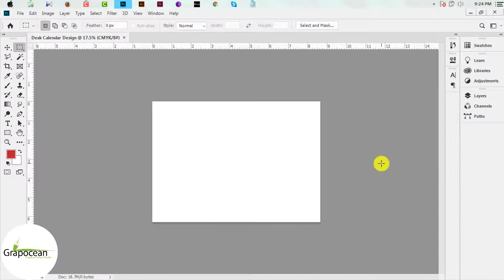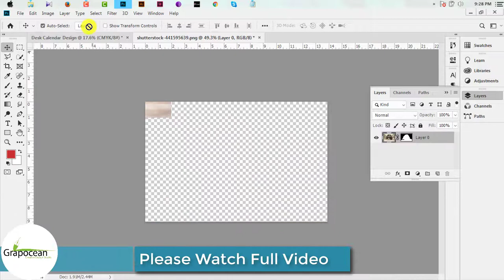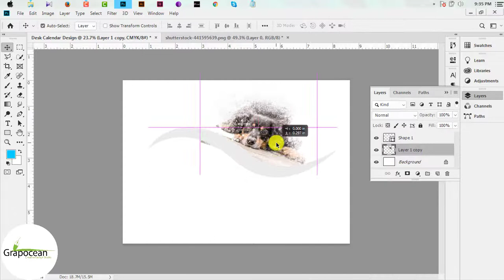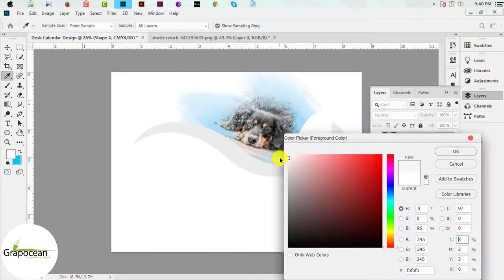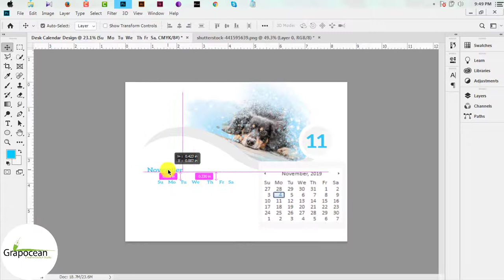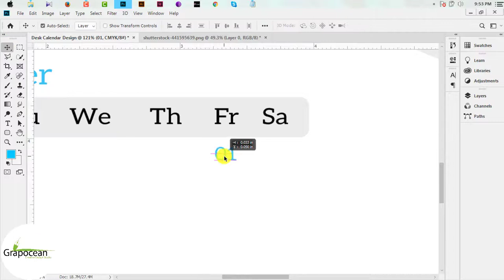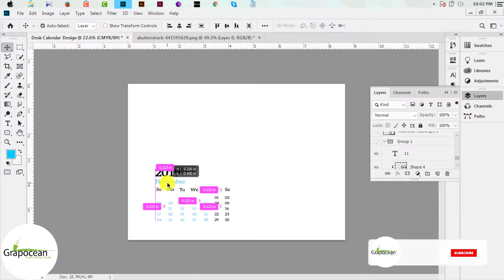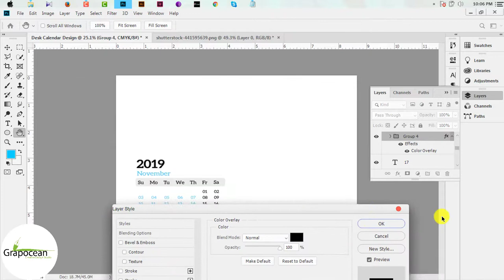How to Design Desk Calendar | Adobe Photoshop Cc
This Tutorial is about Beautiful, Creative & Most Professional Desk Calendar Design  in Adobe Photoshop CC. In this Tutorial I will show you step by step Designing a Calendar in Adobe Photoshop cc. Try to watch my all Tutorial.

Calendar Design In Photoshop
Desk Calendar Design Tutorial
Calendar Design